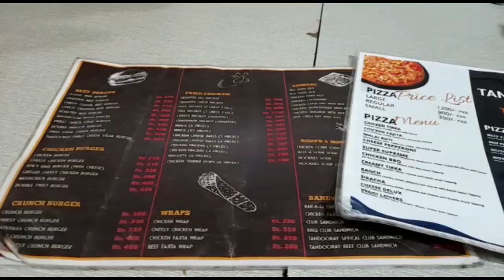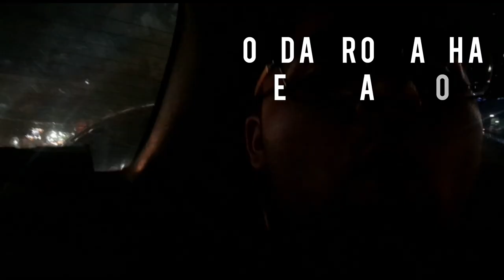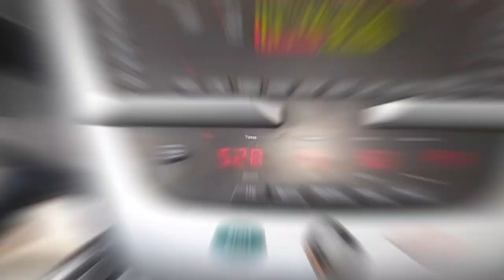Karachi Vlog | Chunky Munky and Tandooray Review | Part: 1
Follow ne on Instagram:ahrammehran

Musician: Jeff Kaale

Musician: ASHUTOSH